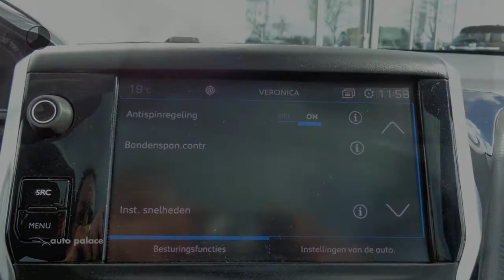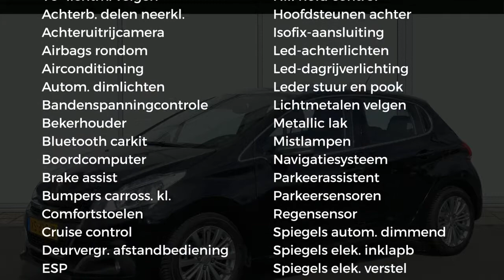Peugeot 208 1.2 110PK 5 DEURS AUTOMAAT ALLURE | NAVIGATIE | PANORAMADAK